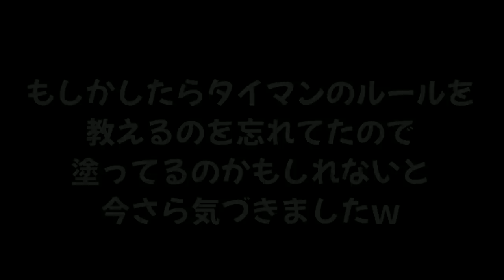【初心者を観察】スプラ初心者のイカちゃんがタイマンなのに攻撃してこなくて平和になってしまったｗｗｗ【スプラトゥーン２】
そういえば前はアンパンマンもいたな

おすすめ👇

体験版から始めたウデマエがCの初心者イカちゃんがガチマのルールをまちがえていて可愛いかったｗ

617 kayoron様　だいふく様　あめなぎ様